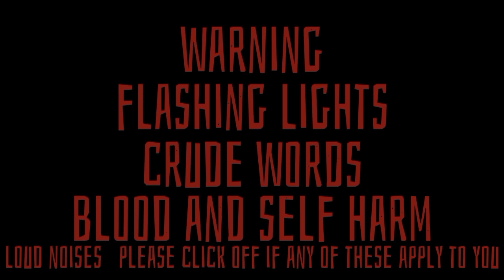obey me react to MC 1/?? short like luke •angel not found•